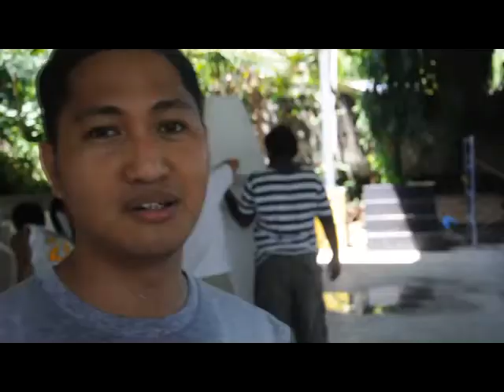The Making of Finding Heaven 2/3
This is "The Making" of the musical production entitled "Finding Heaven", produced by the Davao Redemptorist Formation Community and performed in Davao on 8th Sept 2012, and Bangkok 22nd Sept 2012.